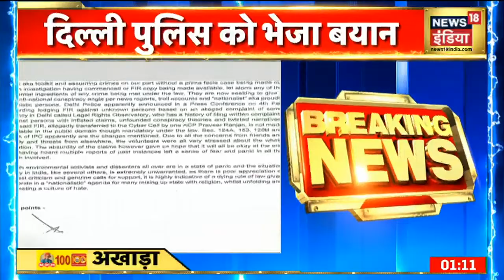Toolkit मामले में गिरफ्तारी से बचने के लिए आरोपी Nikita Jacob ने बयान किया जारी । News18 India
Toolkit मामले में अब नए खुलासे सामने आ रहे हैं. टूलकिट की आरोपी निकिता जेकब ने दिल्ली पुलिस को बयान जारी किया है ,. बयान की एक कॉपी News18 के पास भी है. गौरतलब है कि निकिता ने बाम्बे हाईकोर्ट में अग्रिम जमानत की याचिका दायर की है . जिसपर अभी थोड़ी देर में सुनवाई होगी .